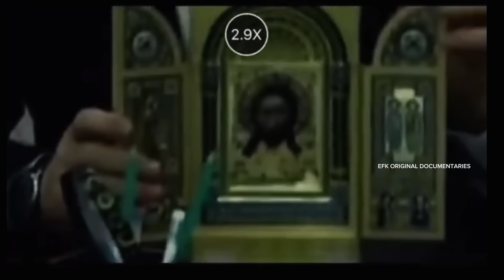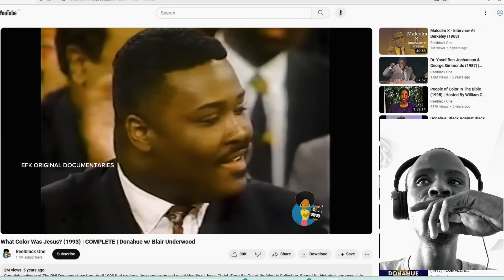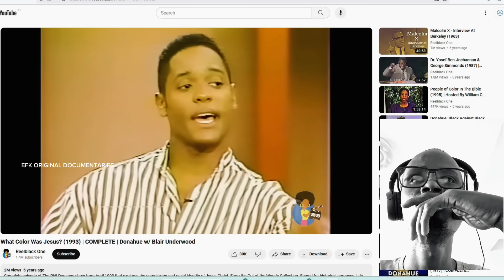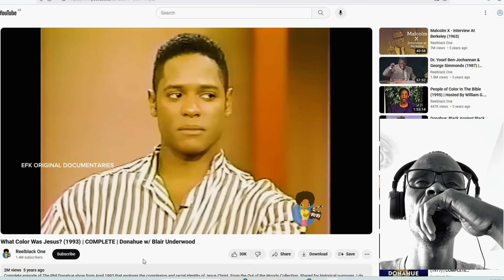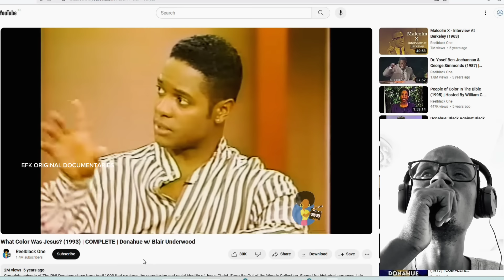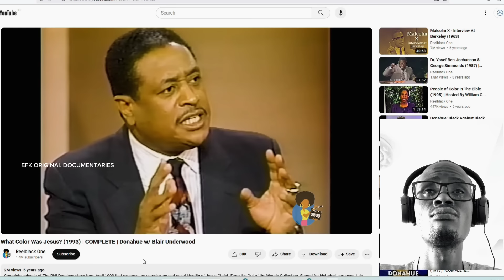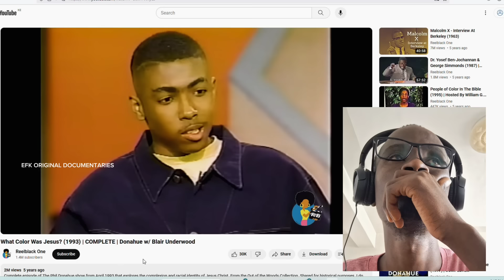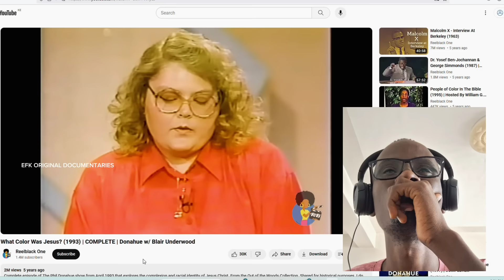RUSSIA Reveals that JESUS was BLACK & some Africans and white people show dissatisfaction.